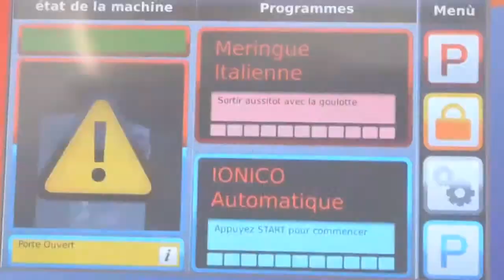Meringa Italiana con Trittico Executive Evo (IT)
Questo video mostra come realizzare una MERINGA ITALIANA con Trittico Executive Evo, la macchina per pasticceria di Bravo che semplifica e automatizza il lavoro del pasticcere assicurando una qualità costante del prodotto.

Ricorda di verificare la disponibilità di questo programma per il software di Trittico che volete acquistare.